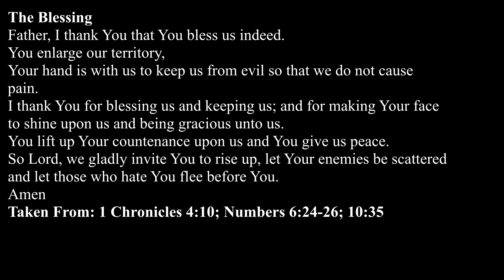Living Supernaturally (3-17-19 pm)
Living Supernaturally